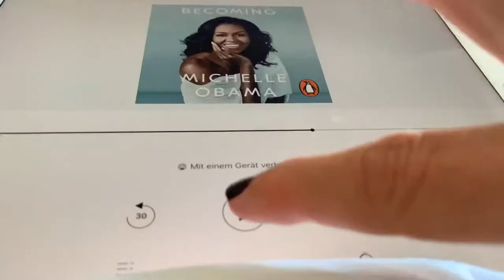A Morning in Hospital: funny shortfilm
Short Film about Life as a Patient After  an Operation